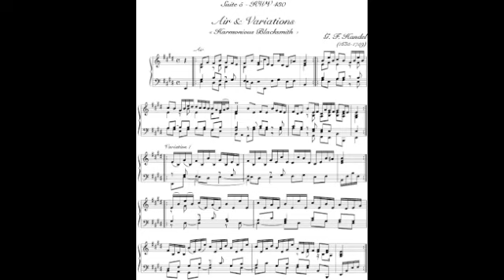The Harmonious Blacksmith-Handel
This is the Harmonious Blacksmith written by Handel.
This is done on a harpsichord and is a really interesting piece. For the first section I put up the sheet music so you could follow it. Watch out for the repeats. Hope you enjoy.